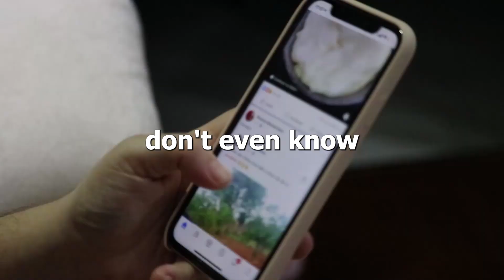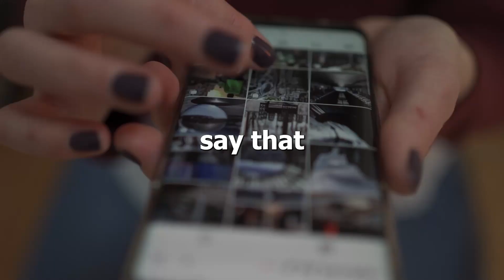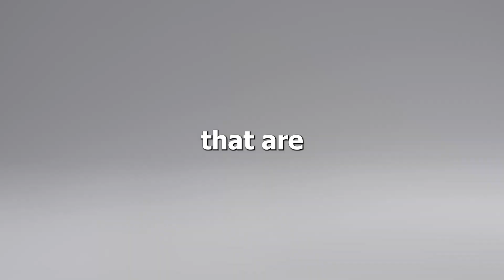Why your dopamine system NEEDS to be fixed NOW | Andrew Huberman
Andrew Huberman is a renowned neuroscientist and professor in the Department of Neurobiology at Stanford University School of Medicine. He has made significant contributions to the field of neuroscience through his research on brain plasticity, visual system development, and the mechanisms underlying various neurological disorders.

Source:

Speaker: @hubermanlab

Under section 107 of the Copyright Act 1976, the fair use doctrine allows for the limited use of copyrighted material for purposes such as criticism, commentary, news reporting, teaching, scholarship, and research.

1. This video does not have a negative impact on the integrity of the original works.
2. The primary purpose of this video is for educational and instructional use.
3. The content of this video has been transformed and recontextualized.
4. Only necessary bits and pieces of the original videos have been utilized to convey the intended message.